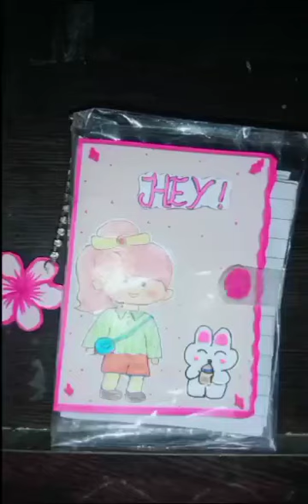Diy making 3 binder diary at home